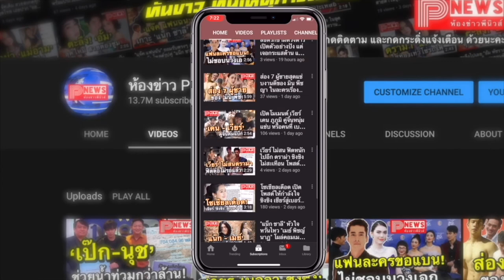ห้องข่าวพีนิวส์ | ศาลสั่งจำคุก ดีเจมะตูม 1 เดือน รอลงอาญา 1 ปี คดีจัดปาร์ตี้ฝ่าฝืน พ.ร.ก.ฉุกเฉิน